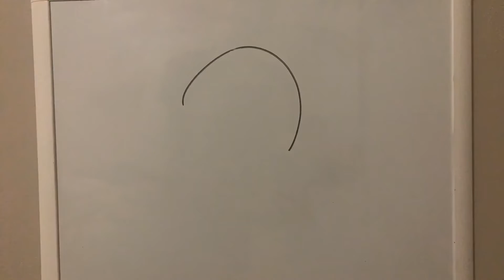Overpopulation Situation (One Planet, Many People video contest)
Entry for the “One Planet, Many People: Video Contest”